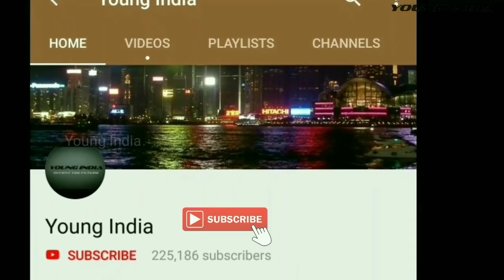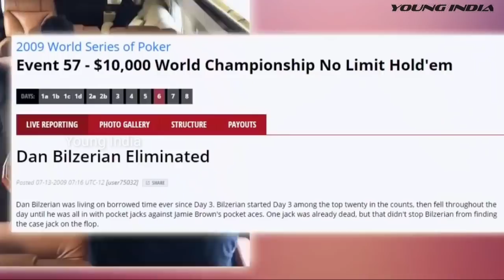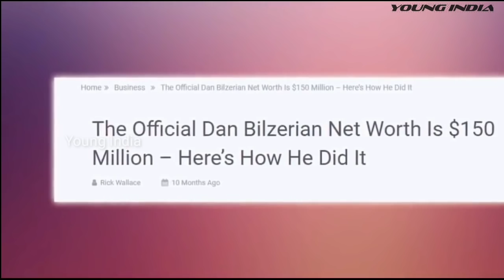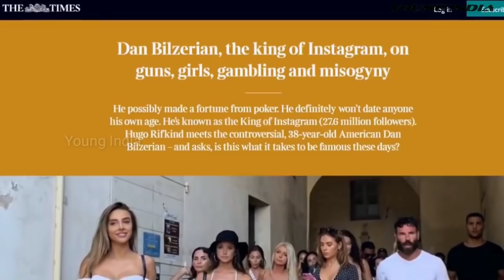बीवी एक और गर्लफ्रेंड अनेक, इस बन्दे की अय्याशी देखकर आपकी जल जाएगी! | The Life of Dan Bilzerian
बीवी एक और गर्लफ्रेंड अनेक, इस बन्दे की अय्याशी देखकर आपकी जल जाएगी! |
The Life of Dan Bilzerian